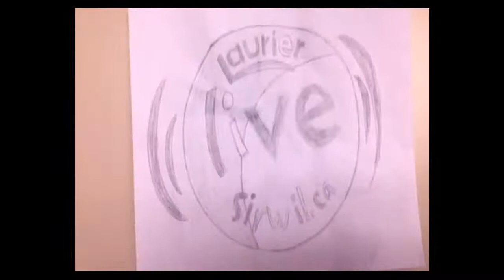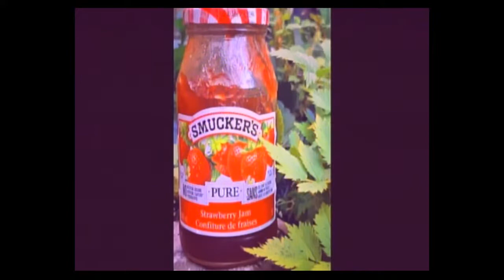LaurierLive, Sir Wilfrid Laurier Secondary School